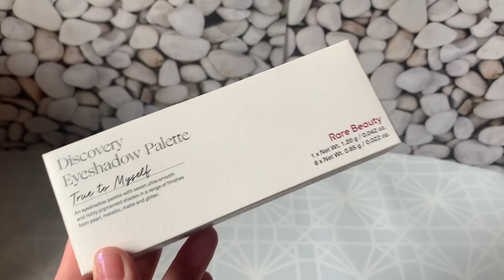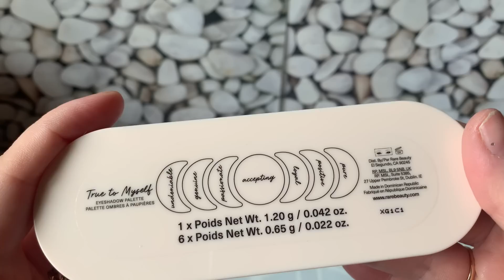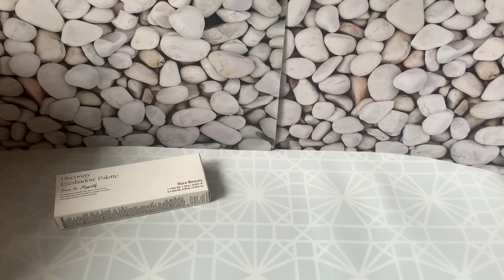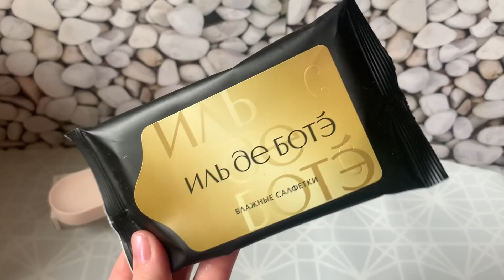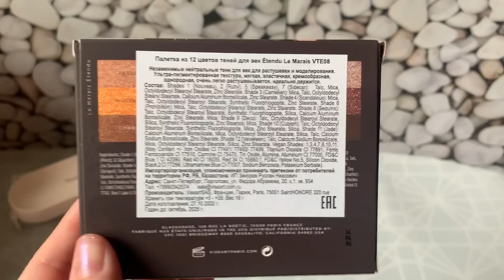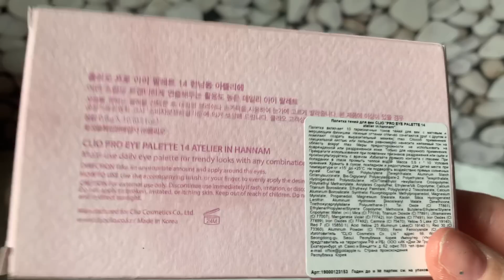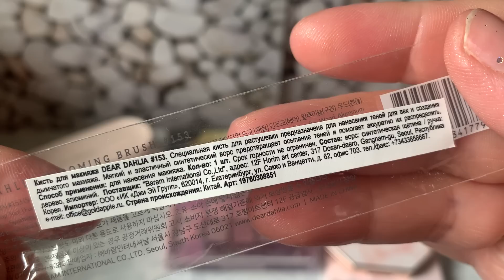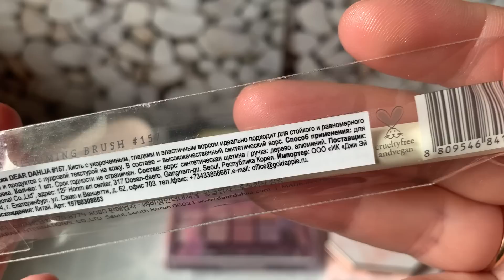Интересные покупки в "Золотом Яблоке" и "Иль де Ботэ": Dear Dahlia, Rare Beauty, Viseart, Clio...